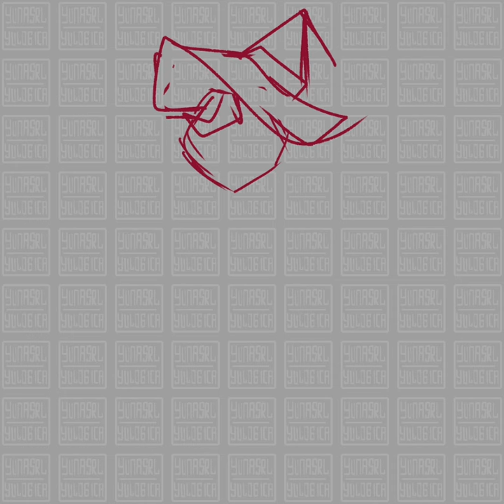Vendetta (speeddraw)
While you're here, please check this out! Some seconds spent clicking buttons could help people.

Spotlight of the month art for AstronomyWitch